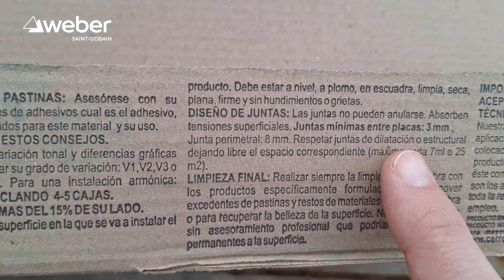Pegamento impermeable para cerámicas 60x60 | weber impermeable cerámicos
Weber impermeable cerámicas

Pegamento impermeable para colocar azulejos y piezas cerámicos hasta 60x60 para pisos y muros, de base calcarías o cementicia, especialmente indicado para baños, cocinas y exteriores semi cubiertos, sin exposición directa del sol.

Líder en materiales para la construcción,
para cada uno de tus proyectos tenemos un producto.

Si quieres saber más, visítanos en nuestra página web